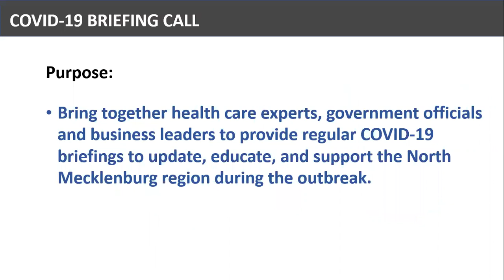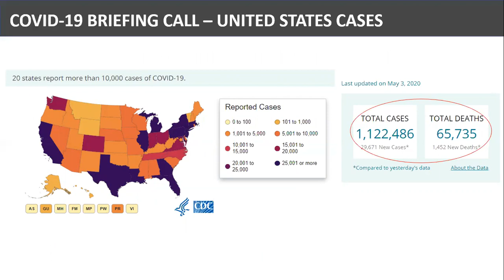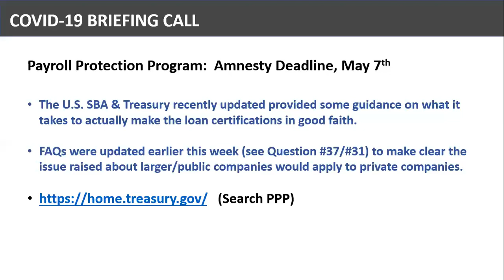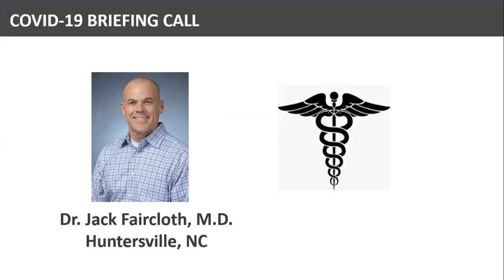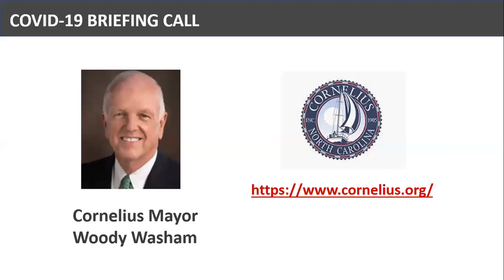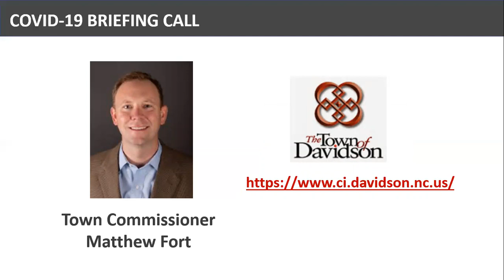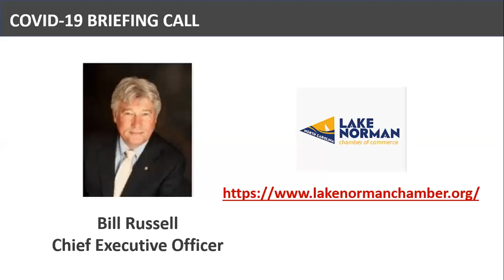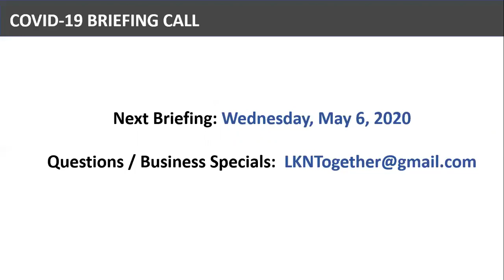North Mecklenburg COVID-19 Briefing Call 5.4.20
** North Mecklenburg COVID-19 Briefing / / Recorded at 12:30PM today, MONDAY, 05/04 **

- All Mecklenburg County parks and boat ramps are OPEN!
- Tennis can be played contingent on following the USTA’s rules
- NC General Assembly passes $1.5B Pandemic Response Act
- NC Public K-12 Schools Closed but Remote Leaning Still On-Going
- NC Stay-At-Home Order extended until May 8th with 3-phases to Re-Opening
- Mecklenburg County is transitioning to the State’s Stay-at-Home Order on 4/30
- New youth face coverings available at a NC-based company for $2/each

In today’s call, we discuss the $1.5B NC Pandemic Response Act, the new SBA & Treasury guidelines for PPP which includes amnesty by May 7th to return any funds borrowed, the RE-OPENING of County Parks and boat ramps, CDC’s new cleaning and disinfectant guidelines for public spaces, work places, schools, businesses and homes, the three-phases of the Governor’s re-opening plan, Visit Lake Norman’s Zoom backgrounds, downloadable coloring pages for children and more.

Please listen to our series of briefings because there is very important local information being shared that you will not find on a website. These North Mecklenburg briefings bring together health care experts, government officials, and business leaders to provide consistent COVID-19 updates to help educate and support the LKN community during the outbreak.

These briefings include updates from key individuals in Washington D.C., local health care, State of NC, Mecklenburg County, Towns of Cornelius, Davidson and Huntersville, CMS and local business Chambers.

Today’s Panelists:
Former Member of the NC House of Representatives John R. Bradford, III
Mecklenburg County Commissioner Pat Cotham
Cornelius Mayor Woody Washam
Huntersville Mayor John Aneralla
LKN Chamber of Commerce CEO Bill Russell

If you have specific questions or have something you wish to share for the next briefing call please email . We are stronger together. Stay safe and healthy.